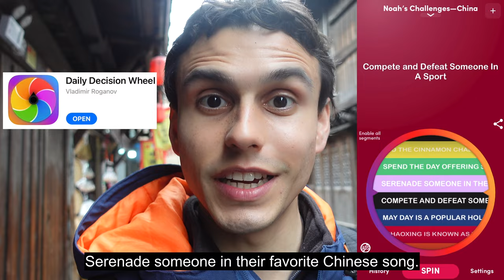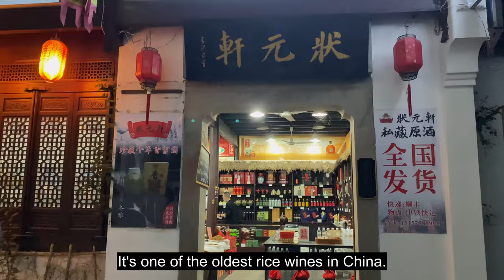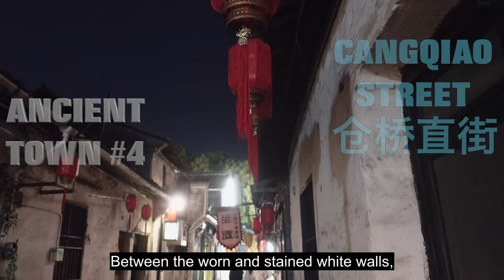China’s City of Water: Shaoxing (Travel Vlog)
Shaoxing is a small city located in China's eastern Zhejiang Province with 2,500 years of history. It is famous for being a rich historic hub of old Chinese culture including Chinese ancient towns, Chinese scholars, calligraphy, tea, bridges, rice wine etc. It's no wonder they call Shaoxing a "Museum Without Walls."

Credit for the travel challenge wheel: Daily Decision Wheel by Vladimir Roganov

I've created a ranking list of China's most amazing ancient towns and Shaoxing is #19. You can check out the full list